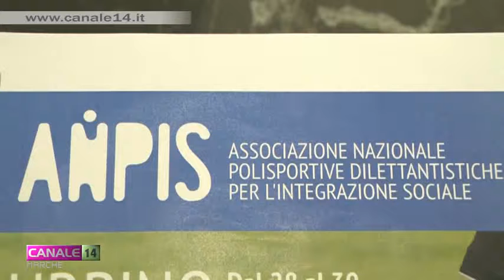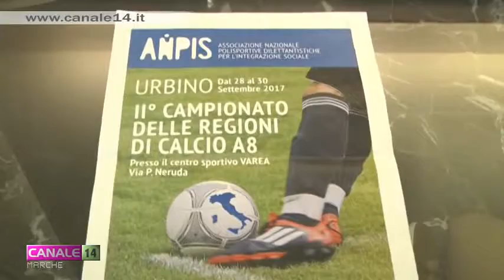Ad Urbino il campionato "Un calcio al disagio psicosociale"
Il secondo campionato delle regioni di calcio a otto per soggetti affetti da problematiche di salute mentale si svolgerà ad Urbino dal 28 al 30 settembre. E' stato presentato nella sede dell'Assemblea legislativa dagli stessi organizzatori.